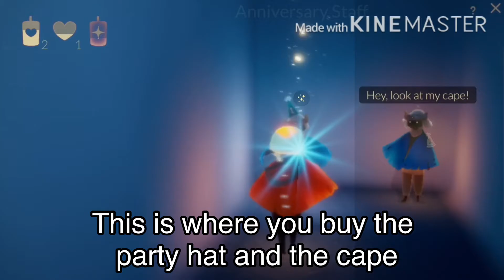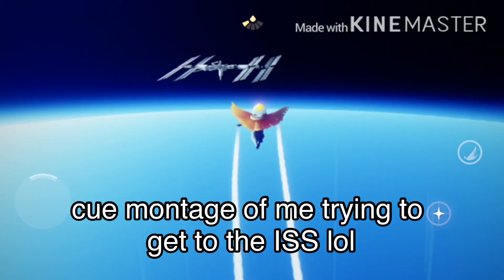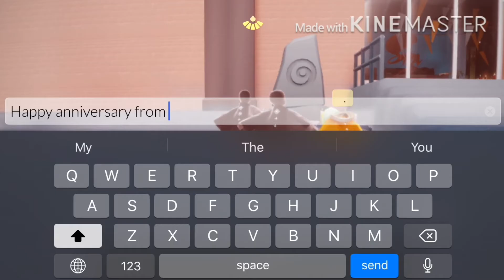SKY // OFFICE,PARTY HATS,ISS \\ TUTORIAL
timestamps
office: 1:29
party hat: 2:14
ISS: 2:36